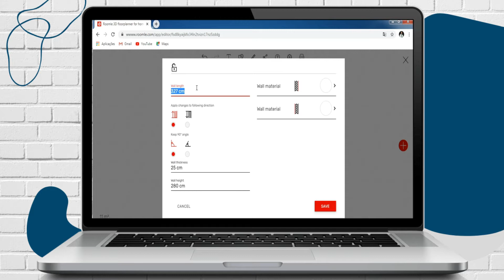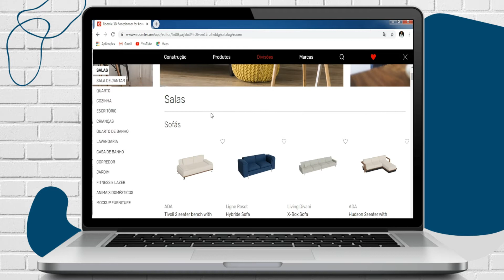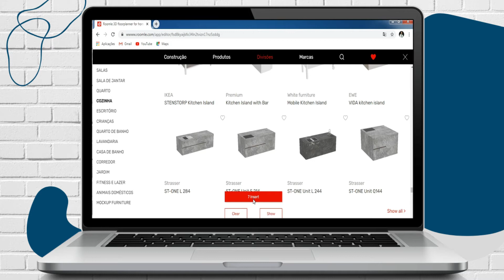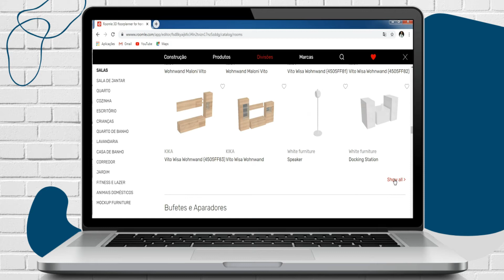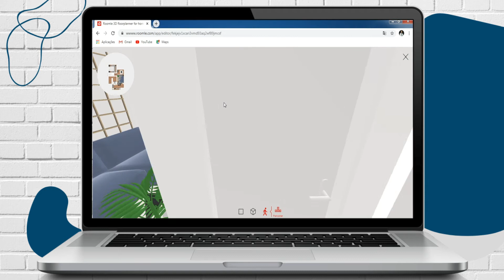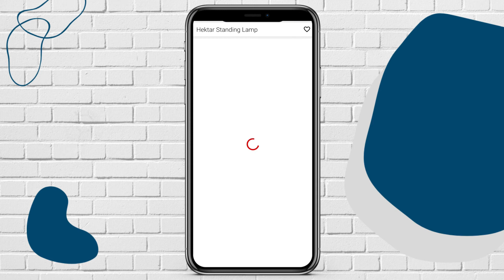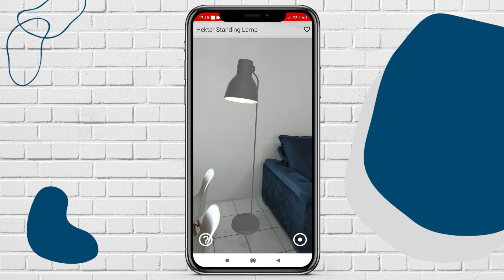NÃO DECORE SEU APARTAMENTO ANTES DE VER ESSE VÍDEO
Oi galera! Eu sou o Phelipe e sejam bem vindos a mais um vídeo aqui no canal. No vídeo de hoje eu vou ensinar a vocês como decorar, de forma virtual, seus próprios projetos usando o Roomle. Com esse aplicativo você pode criar tudo aquilo o que a sua criatividade desejar. Então não decore seu apartamento antes de ver esse vídeo. Confere ai!

Temos vídeos novos, aqui no canal, todo domingo e quarta.